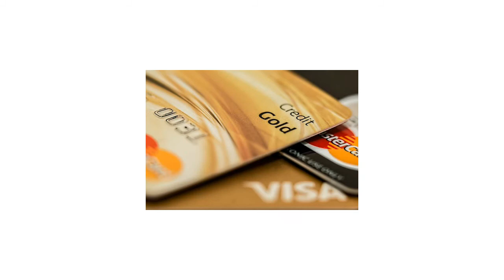Credit card kya hota hai hindi me || what is credit card || Credit card rewards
About Video

Credit card kya hota hai hindi me || Credit card || what is credit card || credit card kya hota hai || Credit card rewards

1. Credit card kya hota hai hindi me.

2.  Credit card

3.  what is credit card.

4. credit card kya hota hai.

5. Credit card rewards.

6. क्रेडिट कार्ड क्या है

7. credit card chalane ke fayde.

8.  how to apply credit card

Please Waching This video: